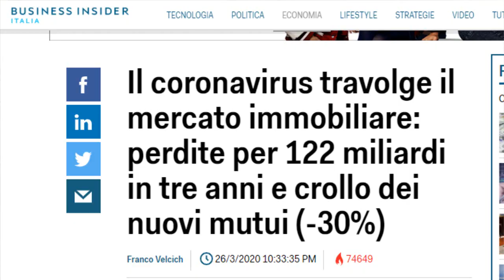come cambiano i mercati immobiliari: le aste, il commerciale e le tecniche di miglioramento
Per la tua formazione: